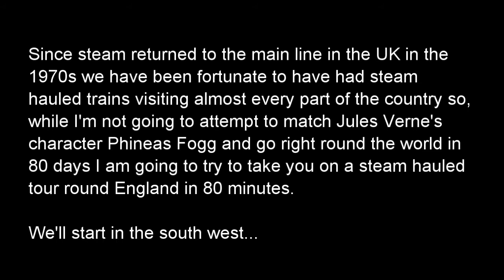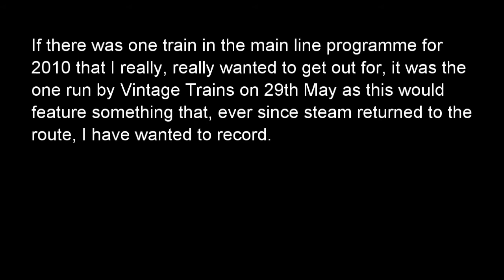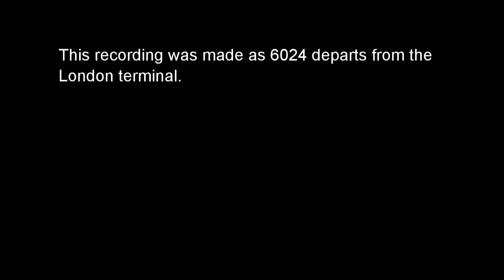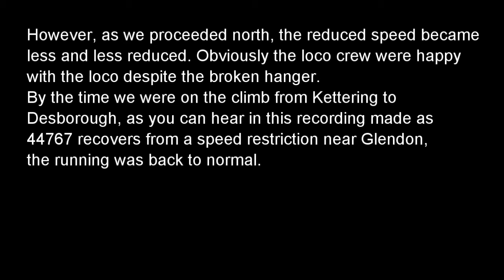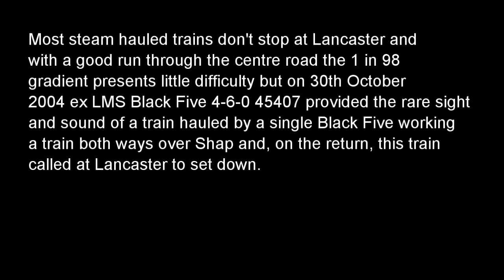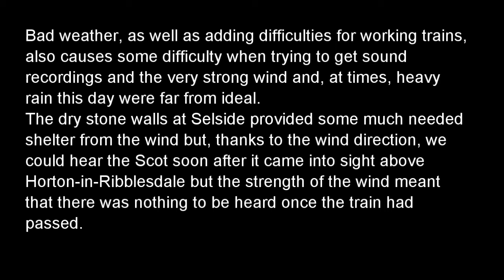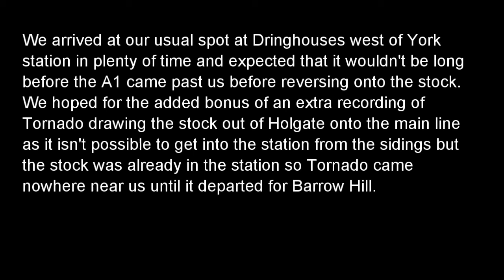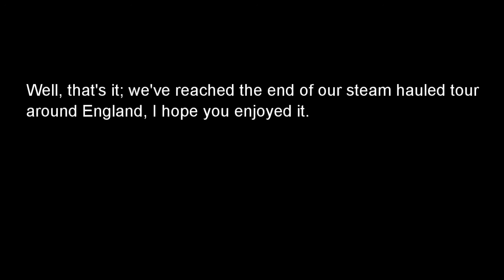Steamsounds in England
1. 7029 departing from Par. (Track starts at 00:29)
2. 6000 & 7819 departing from Plymouth. (02:25)
3. 7029 & 5051 departing from Exeter St. Davids. (05:30)
4. 6203 soon after leaving Bristol Temple Meads climbing Filton Bank. (08:25)
5. 6201 banked by 9600 climbing the Lickey Incline. (12:25)
6. 4936 departing from Solihull. (17:20)
7. 6024 departing from London Paddington. (20:00)
8. 34092 departing from Templecombe. (24:00)
9. 34027 departing from Redhill. (27:00)
10. 4498 passing West Hampstead. (30:30)
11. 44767 from near Glendon climbing to the summit at Desborough. (31:40)
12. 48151 on the climb through Dronfield. (36:00)
13. 4472 departing from Sheffield. (40:40)
14. 2968 departing from Crewe. (42:50)
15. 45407 on the climb out of Lancaster. (45:00)
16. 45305 passing Shap Wells. (49:55)
17. 6233 passing Ais Gill. (53:50)
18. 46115 passing Selside on the climb to Blea Moor. (56:05)
19. 5407 climbing Whalley Bank. (01:00:30)
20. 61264 passing Holme on the climb to Copy Pit. (01:03:10)
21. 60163 passing Dringhouses after departing from York. (01:07:30)
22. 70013 departing from Durham. (01:10:00)
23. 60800 departing from York. (01:15:30)
24. 5690 departing from Scarborough. (01:18:05)

These recordings were originally on sale on audio CD from the Steamsounds web site.